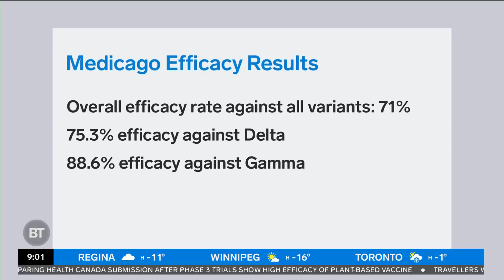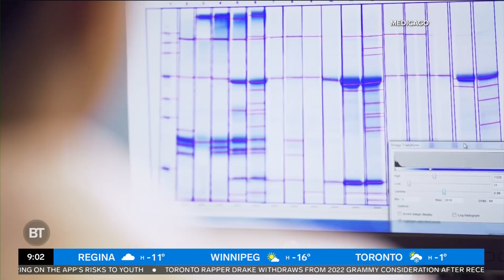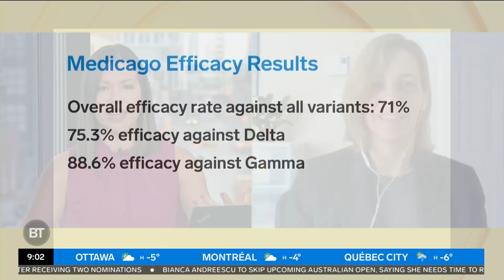Canadian-made COVID-19 vaccine shows strong efficacy in latest trial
Nathalie Charland, Medicago's senior director, discusses the results of the Phase 3 clinical trial of its Canadian-made vaccine. If approved, it would be the first made-in-Canada COVID vaccine and the world's first plant-based vaccine for human use.